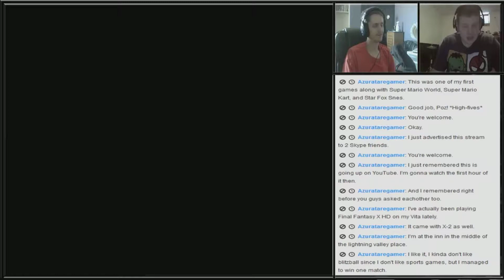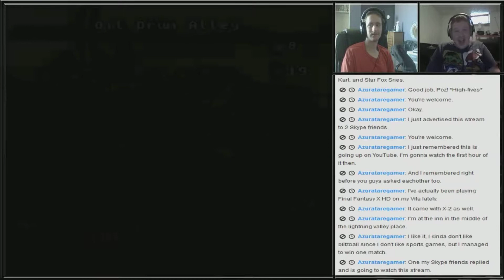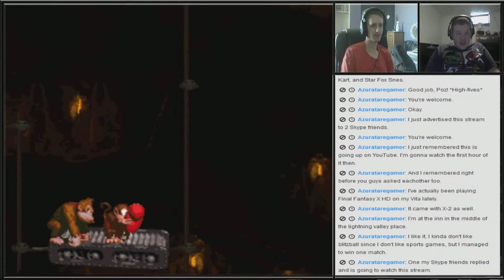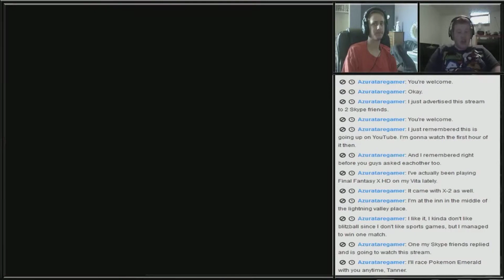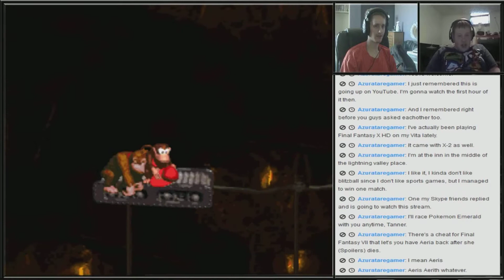Donkey Kong Country Co-op Part 12: Stuck Again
We seem to do well, then get stuck for an hour, then get a lot of progress, then get stuck for a while again. I wonder how long it'll take us.

- My Reddit page, if you want it lol